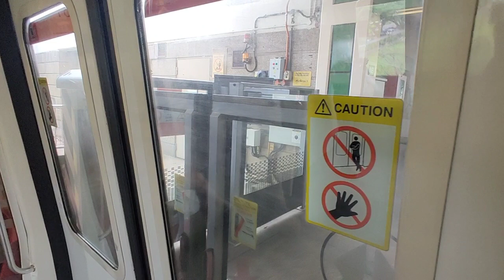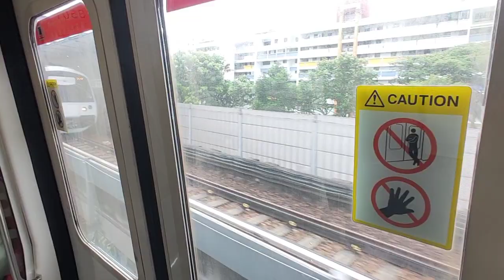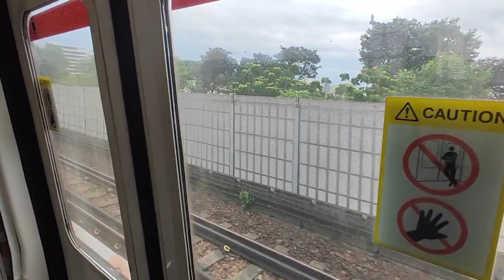NSL C151A batch 1 501/502 from NS13 Yishun to NS12 Canberra